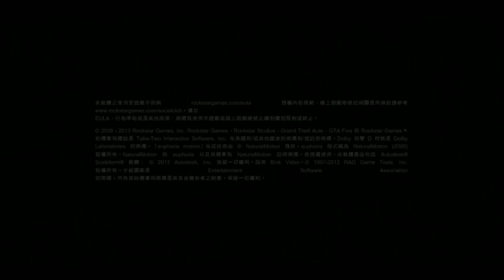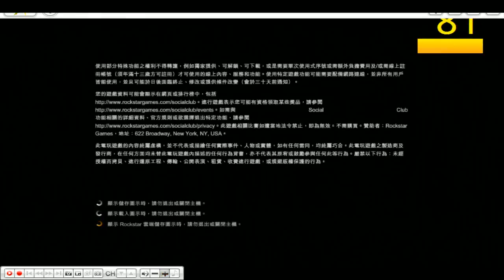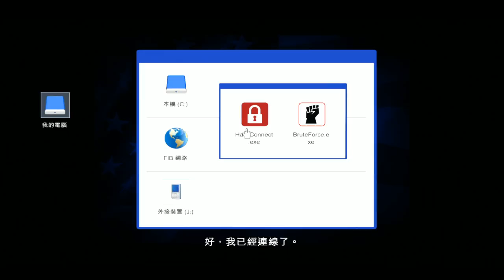25-10-2013d 爆機兄弟 達哥 Grand Theft Auto V